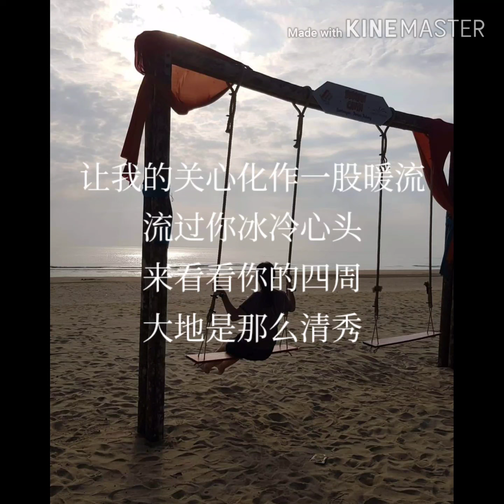牵你的手 阳帆 歌词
牵你的手  阳帆